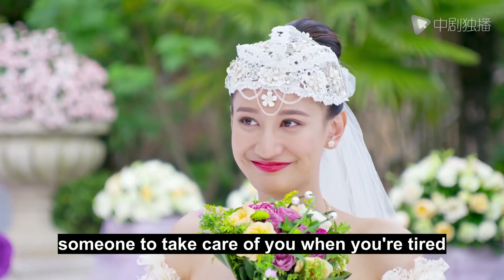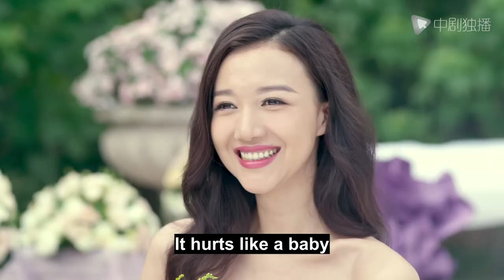Finale | The two of them got married at the same time, and the dream finally came true!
►Synopsis:
The girls Bai Huahua and Yellow Rose working in Shanghai are working hard to realize their dreams. Bai Huahua is a simple and kind girl, her biggest dream is to form a happy little family with her long-term boyfriend Lin Lishu. Huang Rose relies on her beautiful appearance and outstanding ability to be successful in the workplace, but she has repeatedly suffered setbacks on the road of love. Fortunately, she has always been accompanied by an infatuated Wang Jianqiang. Bai Huahua and Lin Lishu wanted to hold a wedding twice, but they were stranded because of new troubles in life and career. The intervention of Bai Huahua's ex-boyfriend Hou Chaoqun also added a lot of trouble to Huahua. Rose resigned due to workplace harassment, and ran a cafe with the help of Huahua, Lin Lishu, Wang Jianqiang, etc. After going through many tests such as serious business damage and trust crisis, the four young people were not defeated by reality. In the end, the four people's dreams came true, Bai Huahua and Lin Lishu entered the palace of marriage, and Huang Rose married the seemingly poor Wang Jianqiang.